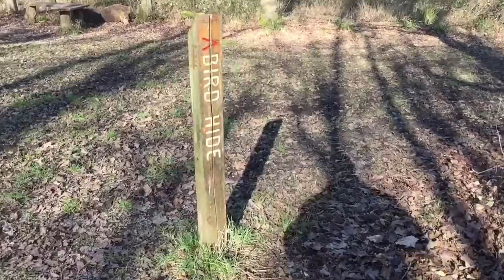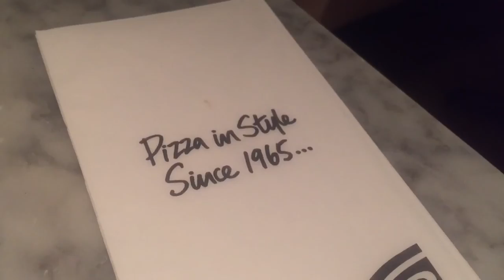Vloguary: Bird hide search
Tuesday 16th February. An early morning frosty walk, a sunny lunchtime walk and a trip to the cinema to see the opening session of the TED conference in Vancouver followed by a custom pizza from Pizza express ordered with no cheese but lots of nice olives, rocket and mushrooms!

For more videos, photos and blog posts like this please